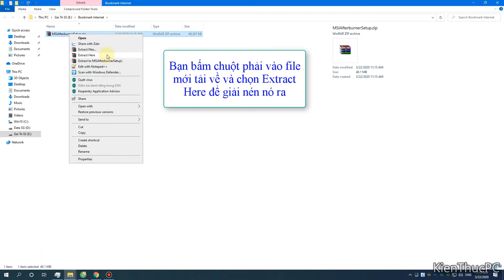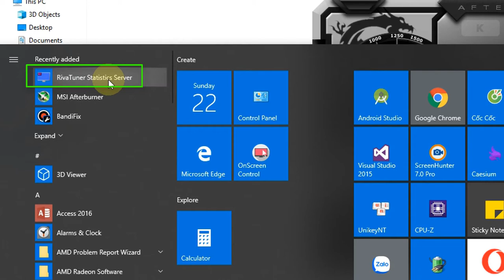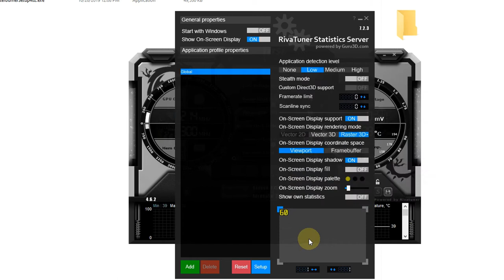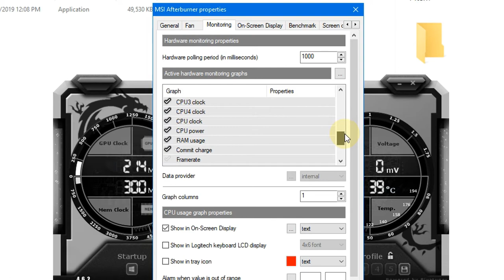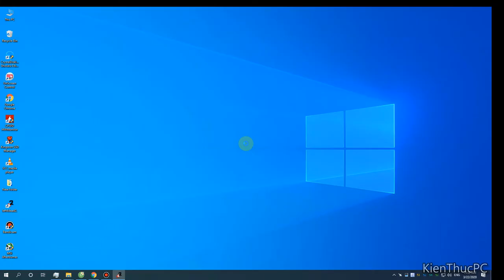Tải và cài đặt MSI AfterBurner chi tiết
▶Tải, cài đặt và thiết lập MSI AfterBurner để hiển thị thông số phần cứng khi chơi game